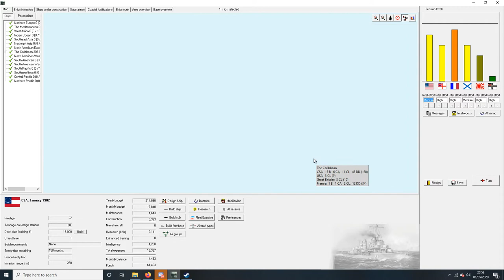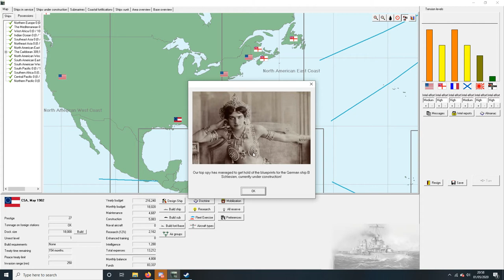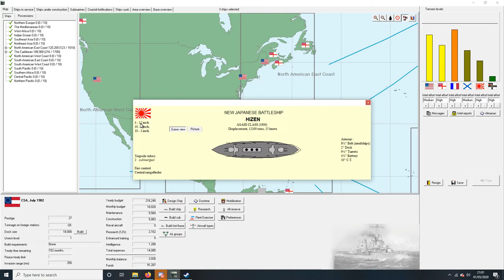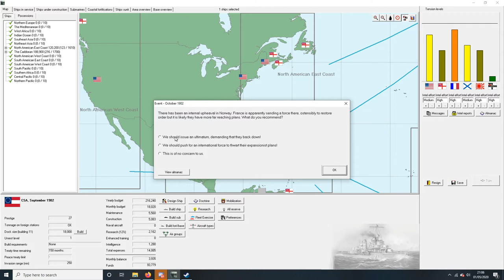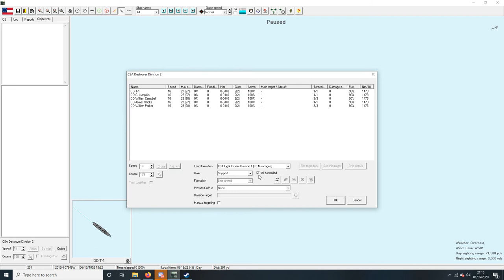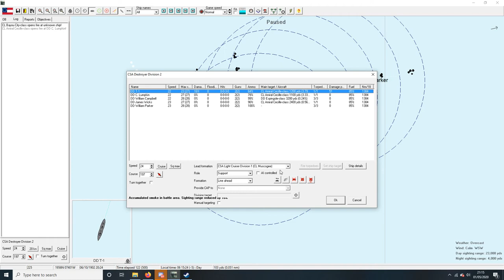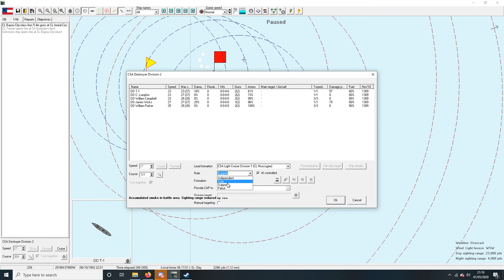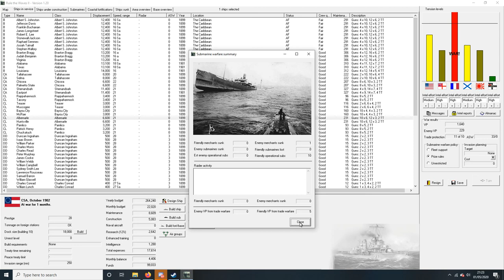Lets Play Rule The Waves 2 (1.20) CSA Part 2 - War with France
Part 2 and we quickly get into a war with france over holdings in the Caribbean